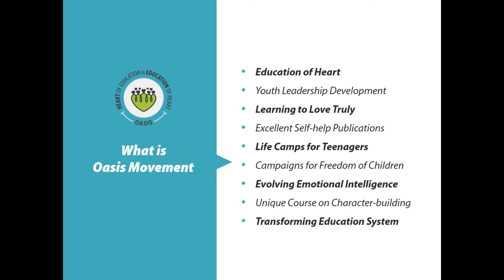Oasis: Gratitude Towards Staff Members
Niruben from Chanod (Vadodara) shares her experience of working at Oasis Valleys. Other members of Oasis also appreciates her for her work.